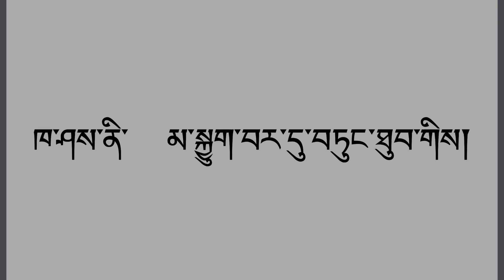New Tibetan Song